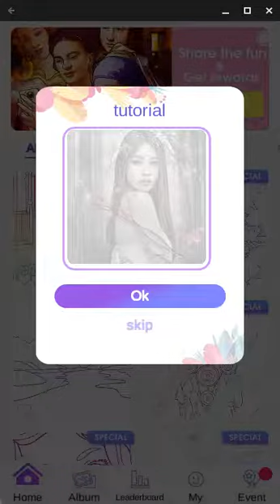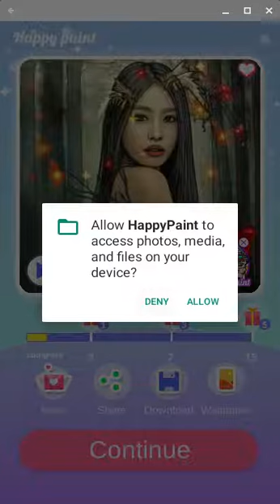September 29, 2022